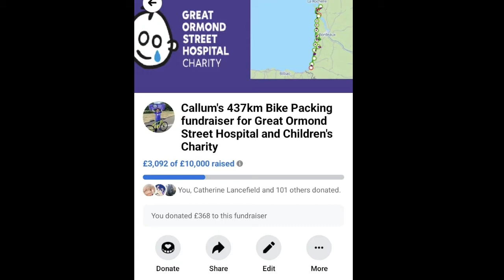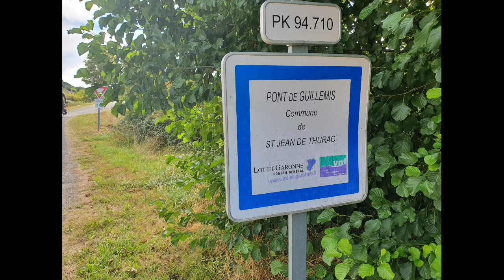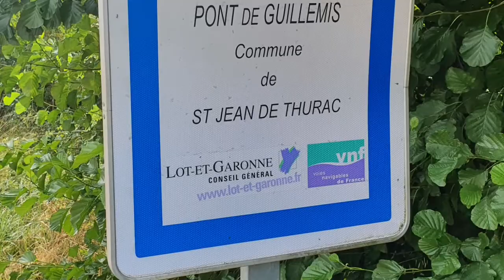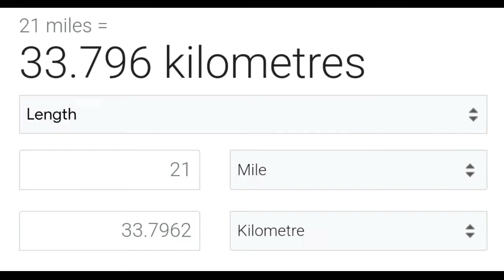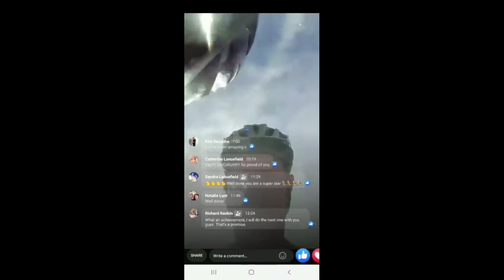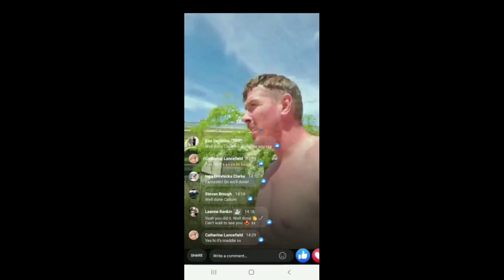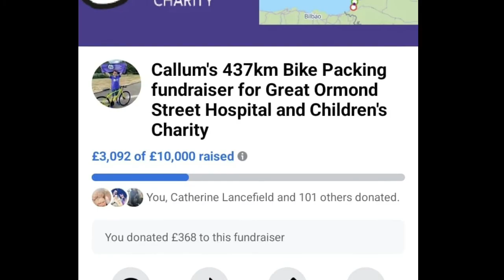Doing the Fundraiser for GOSH ~ Day 15